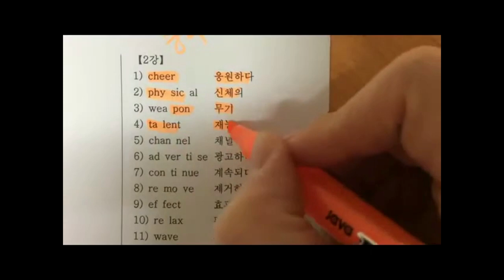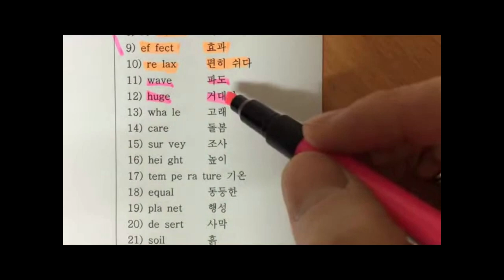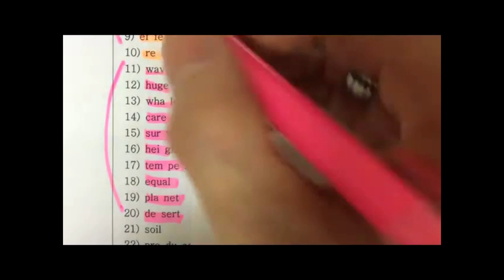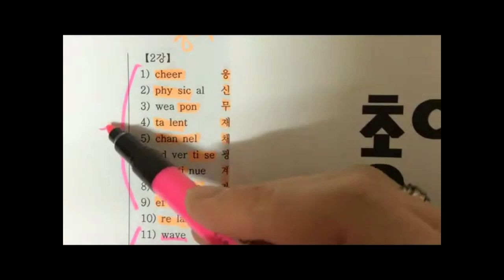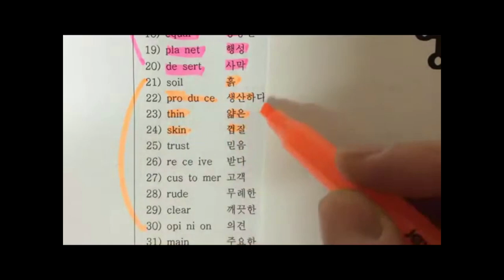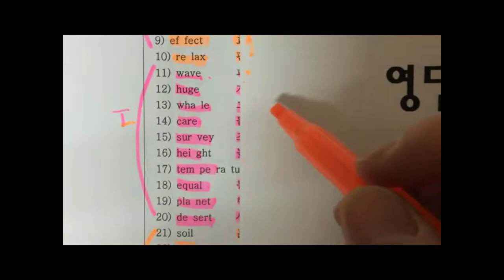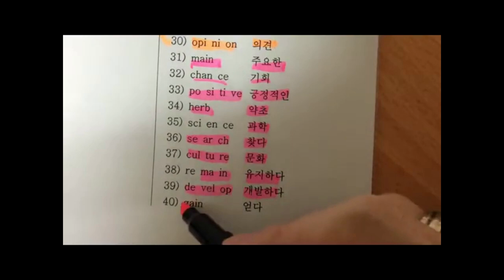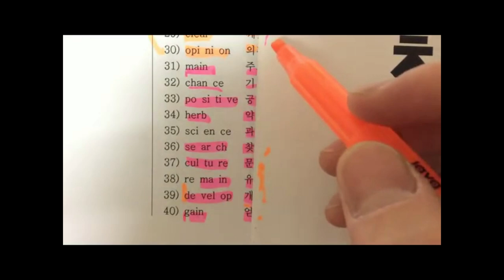대치동단어암기 -] 중학2강 - 대치동 과외 (초기버전) 대치동영어 대치동영어과외 대치동초등영어 대치동중등영어 대치동고등영어과외단어암기학원 영어단어학원 영어단어과외 단어암기과외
대치동영어 대치동영어과외 대치동초등영어 대치동중등영어 대치동고등영어 대치동초등영어과외 대치동중등영어과외 대치동고등영어과외

1일 1000단어 - 100만원 [ 단어 기억술 ]

고대 출신 [단어의신]이 개발한 단어 기억술은
절대로 연대 출신 경선식 선생님 연상학습법과 비교하지 말아 주세요
서울대 출신 강성태님의 어원학습법과도 차원이 다릅니다